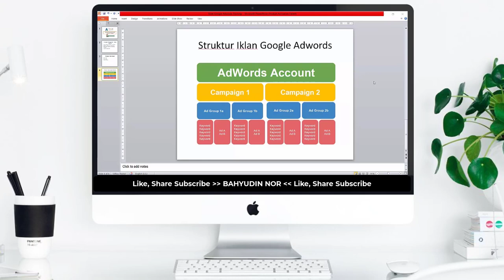Belajar Mengetahui Struktur Iklan Google Adwords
Ingin website Anda di Halaman Pertama Google secara Instan?

Jika Iya! Anda harus menggunakan Google Adwords.

“Google Adwords Merupakan periklanan yang dibuat oleh Google terdiri dari Search Engine Marketing(SEM), Google Display Network(GDN), & Youtube Ads”

Pada Video kali ini kita membahas Google Adwords SEM yaitu iklan yang tampil di halaman perioritas Google ditandai dengan logo iklan kuning didalamnya, dengan sistem biaya PPC (pay perklik) dibayar ketika pengguna mengklik Iklan.

⚠️WarningThis Video was Property & Copyright by Bahyudin Nor